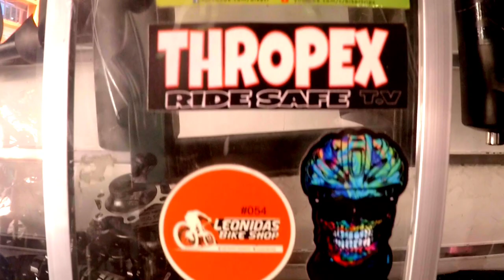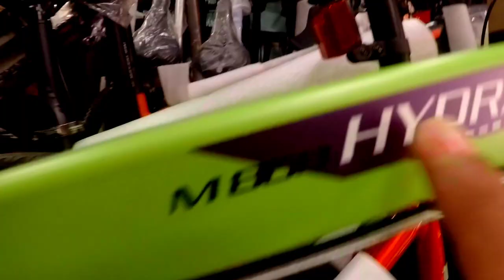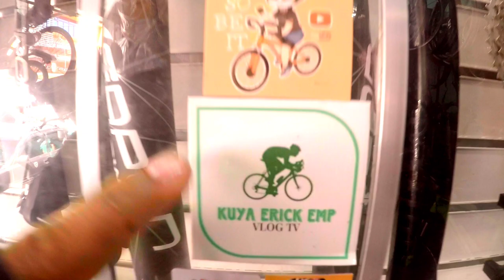MURA NA ANG BUILD BIKE | PRESYONG MABABA MAS PINABABA PA @ DOUBLE N/Y TRADINGS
Ang Vlog na Ito ay tumatalakay sa mga usapin na may kinalaman sa pRESYO Ng mga  BIKES , BIKE PARTS , AND ACCESSORIES na maari nating pagkuhanan Ng mga impormasyon kaugnay SA mga latest at update price nito.

THIS VLOG TAKEN AT DOUBLE N/Y TRADINGS LOCATED IN QUEZON BOULEVARD QUIAPO MANILA

Kung may mga BikeShop kayong nalalalaman na SA tingin nyo nakakatulong SA mga kapadyak natin na naghahanap Ng mga stocks..Pwede nyo akong e message para SA ganun ay mabigyan natin Ng saya ang kapwa natin siklista.

THROPEX SALCEDO

If you want to support and share something to my channel make a donation @
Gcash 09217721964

ITO ANG INYONG KAIBIGAN AT KA THROPEX NA LAGING NAGSASABI NA WAG MATAKOT AT MANGAMBA SAPAGKAT ANG BUHAY AY PUNO NG PAG-ASA.

SALAMUCH..♥️♥️♥️